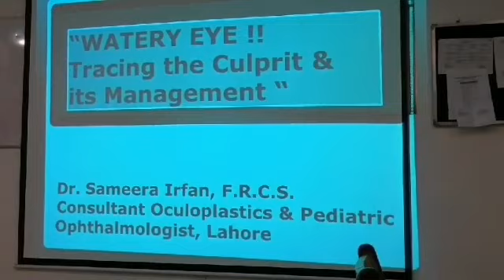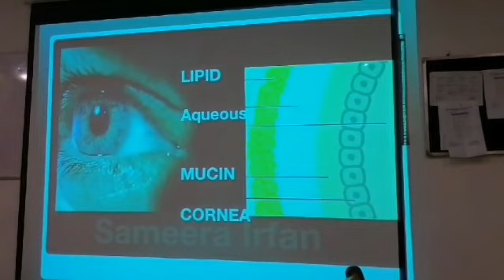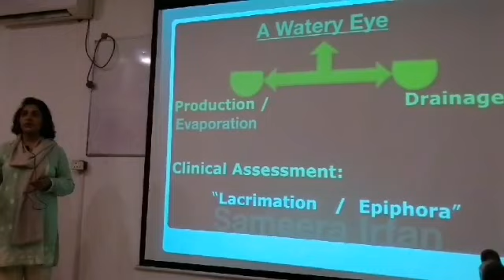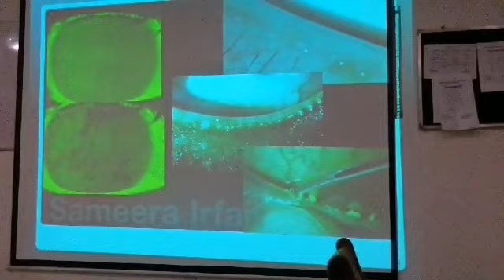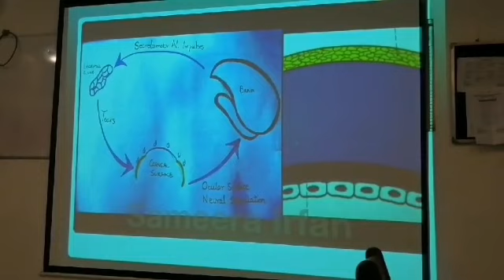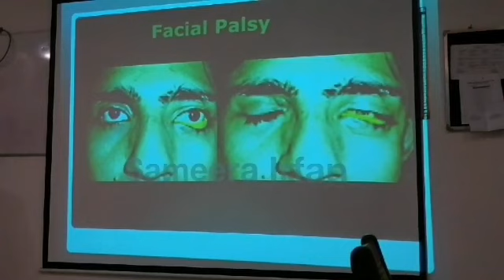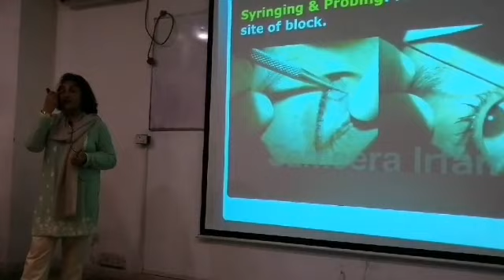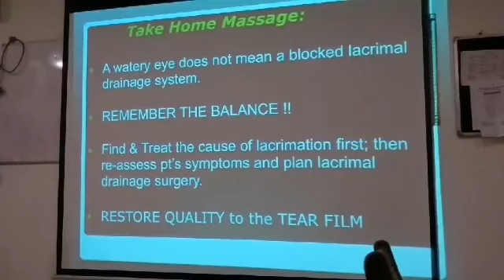"Watery eyes" tracing the culprit and its Management by Dr. Sameera Irfan FRCS